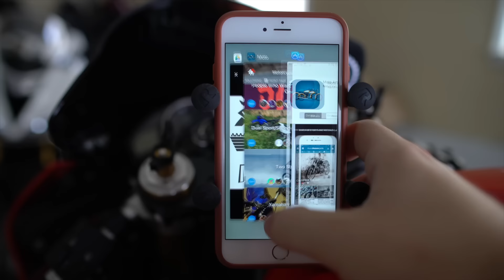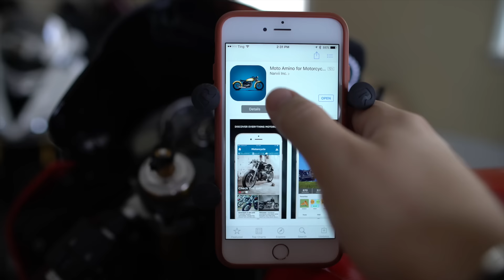Let's build THE Ultimate Motorcycle Garage! - Garage Build Ep 00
First off, thank every single one of you for getting me to where I am today. Without every single one of you watching, liking and supporting I wouldn't even be able to do this with you! Now, to celebrate the channel getting to 500,000 subscribers let's rock out this new series!

*After seeing the overwhelming support for the gold decals I have decided to get something in the works for silver decals people as well. More info coming soon!

(make sure to follow Chaseontwowheels)

Ride Apparel Co.

Phone Mount
Vlogging camera